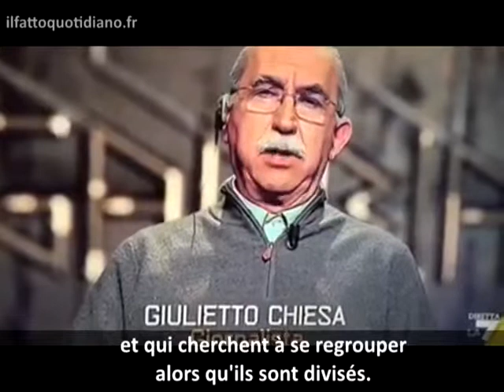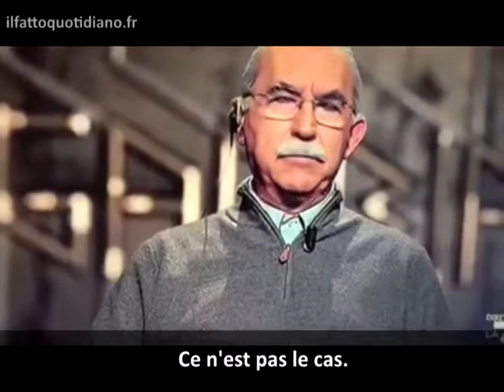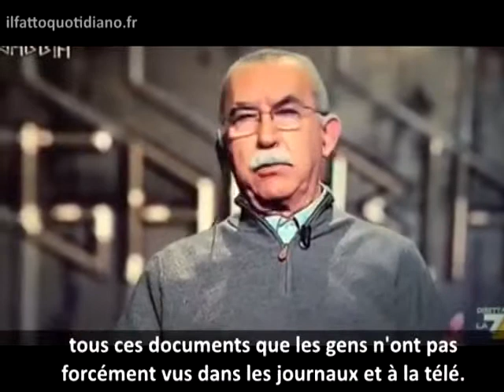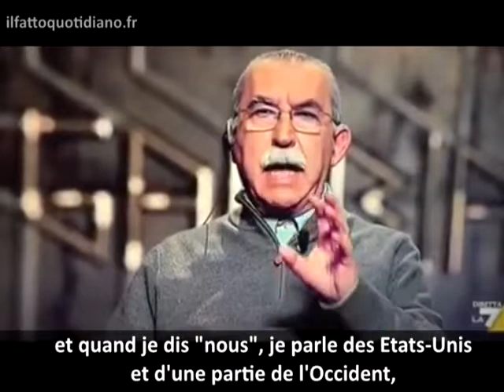Giulietto Chiesa sur l'attentat à Charlie Hebdo (TV italienne)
M. la colle a cervelle
C'est un mec qui nous vendait de l'intelligence, et il avait pas un échantillon sur lui...